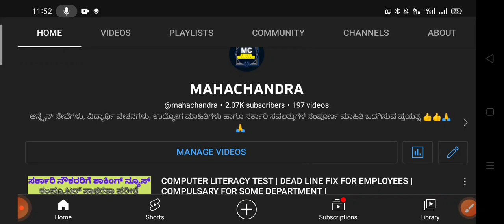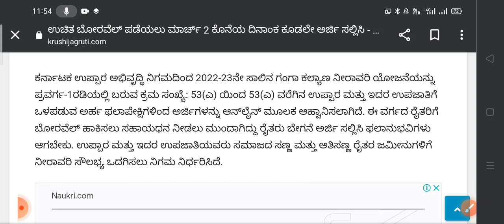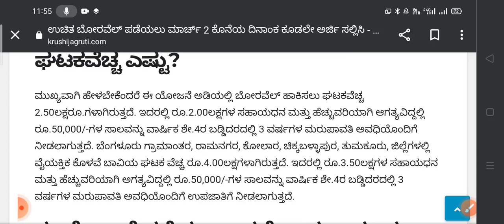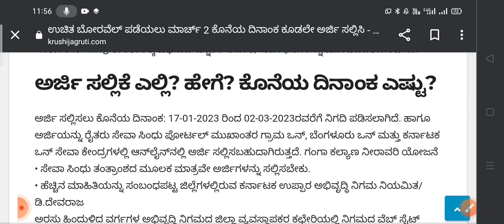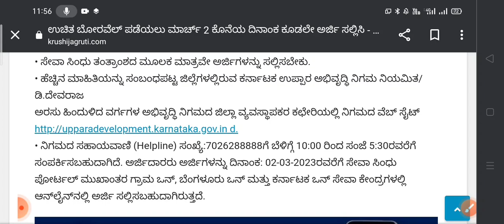ಉಚಿತ ಬೋರ್ ವೆಲ್ ಕೊರೆಸಿಕೊಳ್ಳಲು ಅರ್ಜಿ ಆಹ್ವಾನಿಸಲಾಗಿದೆ l ಗಂಗಾ ಕಲ್ಯಾಣ ಯೋಜನೆ ಗೆ ಇಂದೇ ಅರ್ಜಿ ಸಲ್ಲಿಸಿ l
ವಿ. ಸೂ- this video contains only education information